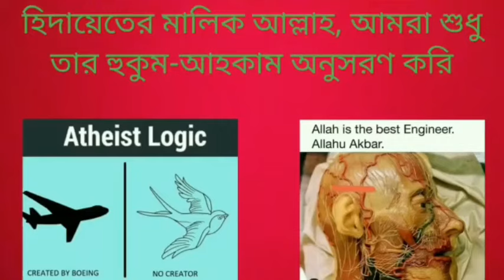নূহ নবীর সময় যে মহাপ্লাবন এসছিল সেটা কি হিন্দু ধর্মের শাস্ত্রে লেখা আছে?